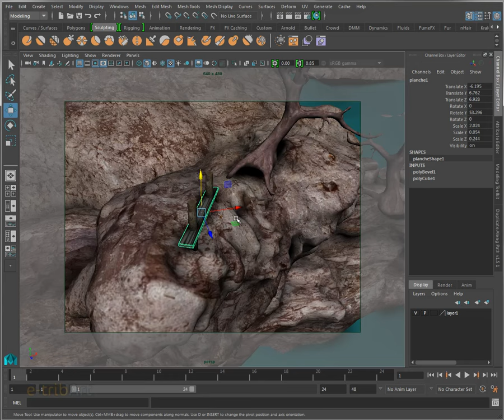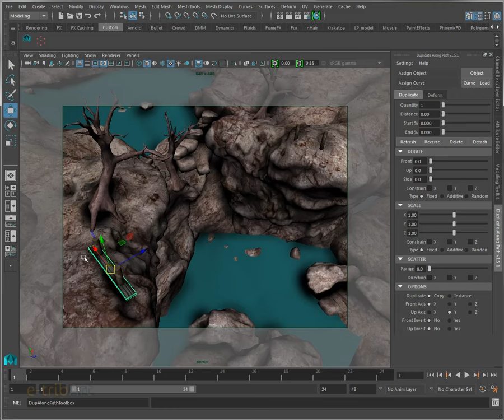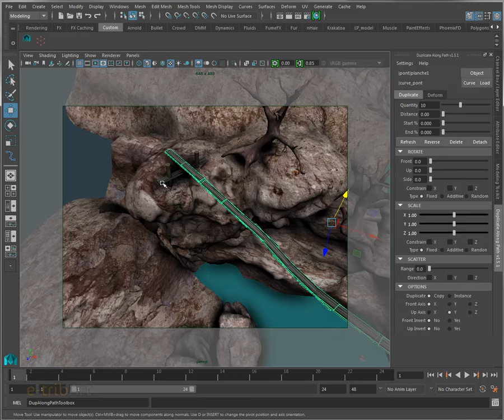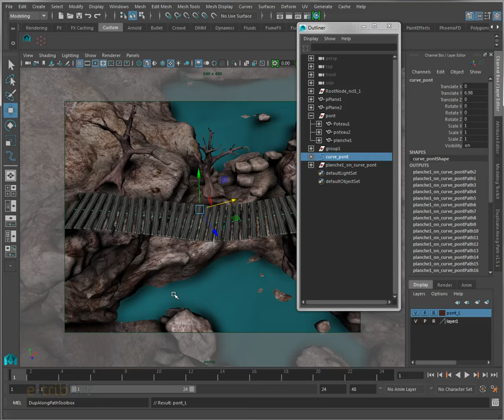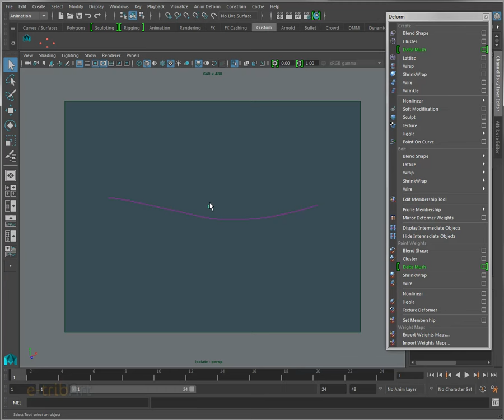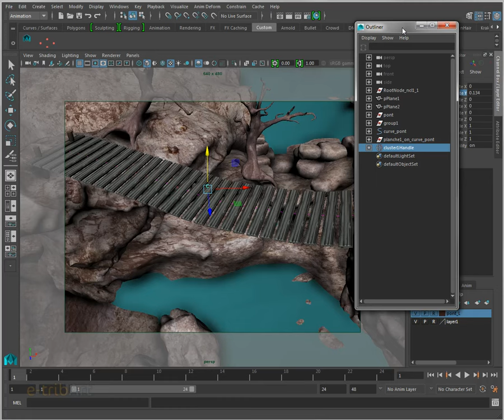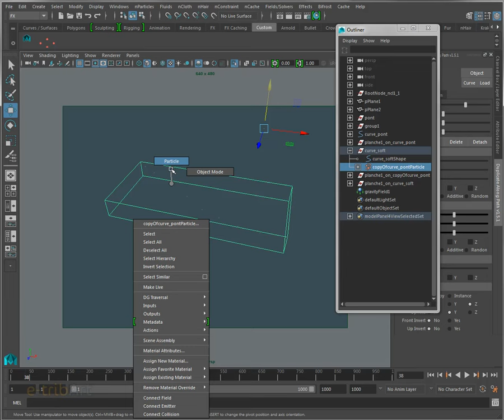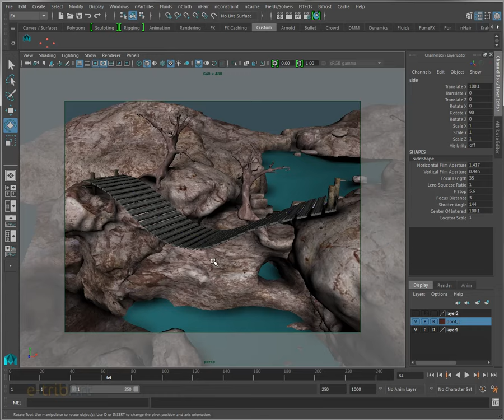Tuto du Jeudi : Maya - Pont suspendu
Dans ce nouveau tutoriel du jeudi, avec la dernière version de Maya 2016, réalisez un pont suspendu en maitrisant le pipeline de création, de la modélisation à la dynamique !